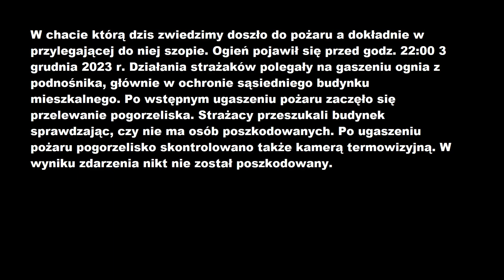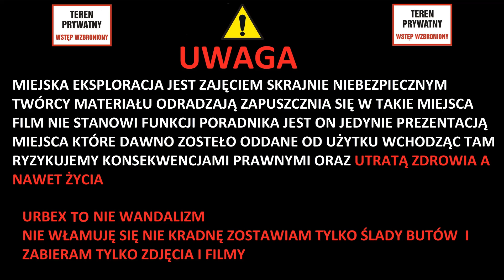CHATA PO POŻARZE Z CAŁYM WYPOSAŻENIEM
Znalazłem to juz dawno na mapie i pojechałem tam prawie rok temu z @KacperUrbex  jednak nie weszliśmy do srodka. Jakoś 2 tygodnie później pojechałem tam z @UrbexNaRelaksie  i znaleźliśmy wejście ale nie nagrałem. Po prawie roku wróciłem i nagrałem chate.